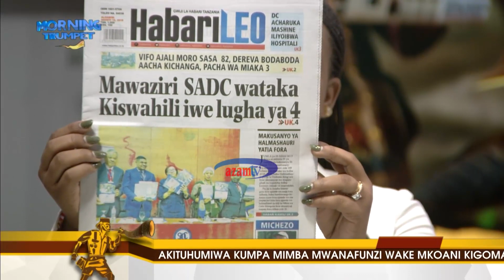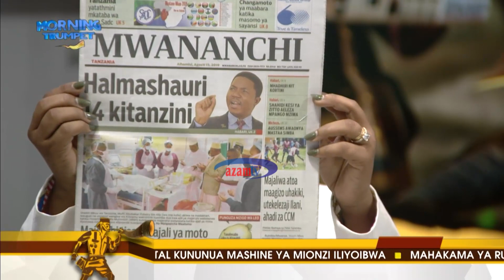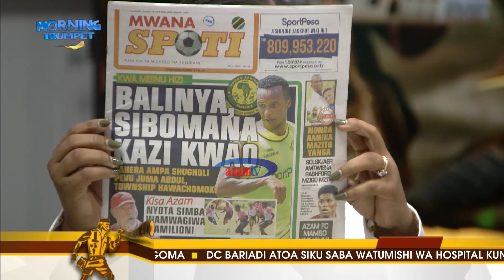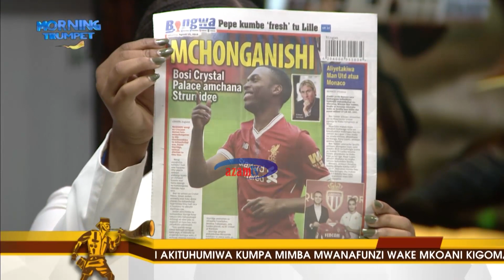MAGAZETI YA LEO – AZAM TV 15/08/2019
Tundu Lissu, Ndugai uso kwa uso kortini leo. Halmashauri 14 kitanzini. Mnyukano wa ubunge CCM roho mkononi.

Simba akili zote ngao ya jamii. Aussems awaonya mastaa. Gadiel afanya kitu mbaya. Ukweli usajili wa Shikalo CAF. Sanchez apumulia mashine huko Old Trafford.